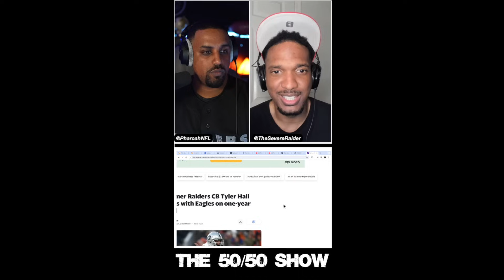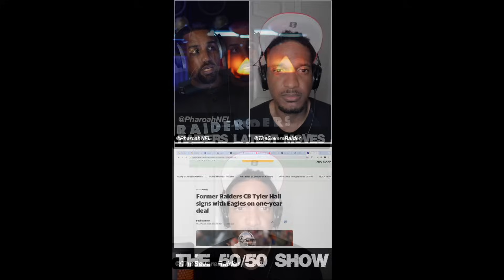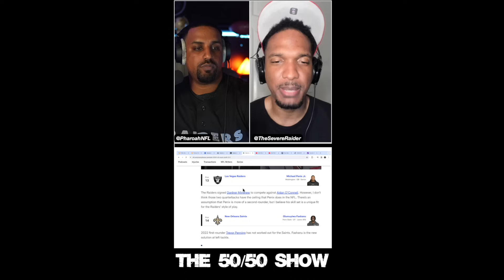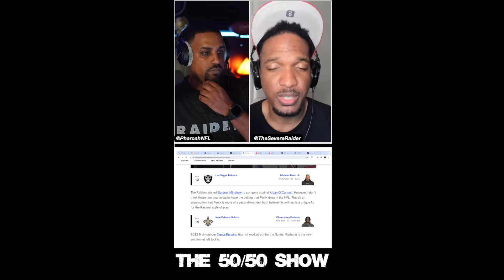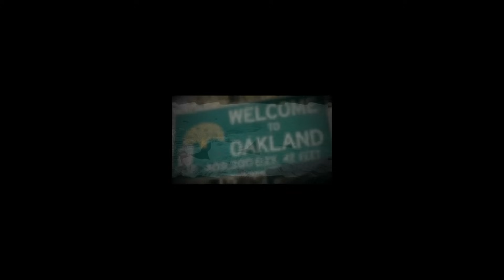50/50 Show Edition🏴‍☠️: Penix A REAL Possibilty At 13? DA Netflix DRAMA👀 Brady/Raiders Deal OVER?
Today, we're diving into some exciting rumors and updates surrounding the Silver and Black. From potential draft picks to documentaries and ownership deals, there's no shortage of buzz surrounding the Raiders.

First up, the rumor mill is swirling with speculation that the Raiders could be eyeing quarterback Michael Penix Jr. with the 13th overall pick in the upcoming NFL Draft. Join us as we explore the potential impact of this move on the Raiders' roster and their future quarterback situation.

In other news, star wide receiver Davante Adams is set to be featured in a Netflix documentary titled "Receivers," offering fans an exclusive glimpse into the life and career of one of the NFL's most electrifying players during the 2023 NFL season.

Lastly, there's been a significant development regarding the rumored ownership deal involving NFL legend Tom Brady.